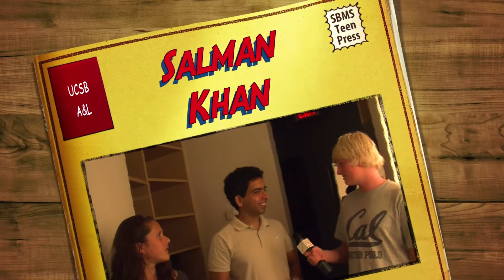Salman Khan of Khan Academy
Peter & Lily of the Teen Press got to meet with Salman Khan, the ubiquitous online educator at the heart of The Khan Academy Sal had just spoken nonstop for 90 minutes, followed by a discussion with Dos Pueblos High School Engineering Academy Director Amir Abo-Shaeer and a former student there. The Teen Press team had a short time backstage with Sal before he went out to greet remaining audience members, but he was relaxed, personable and intellectually lively.